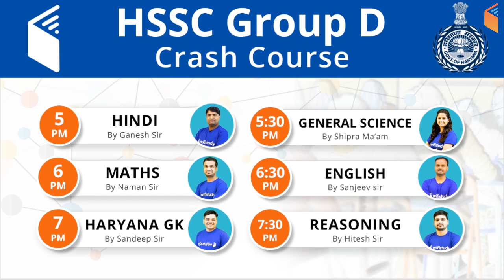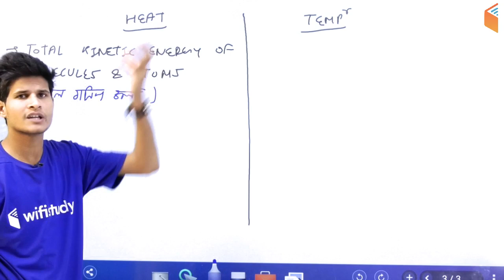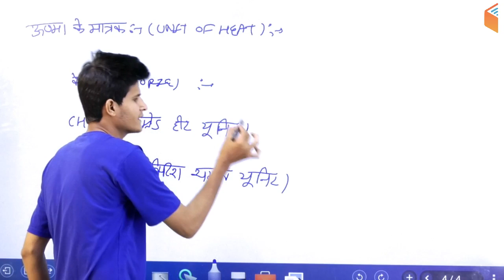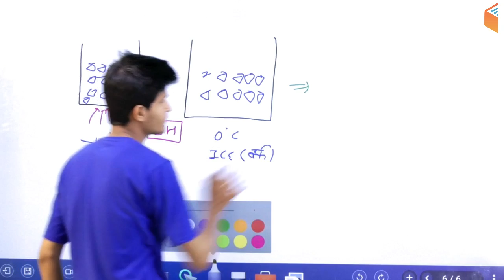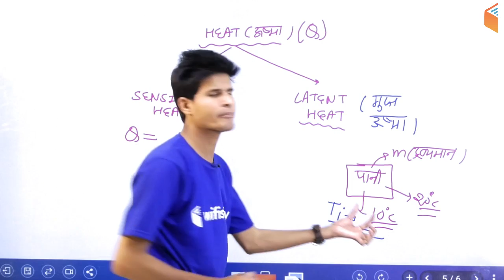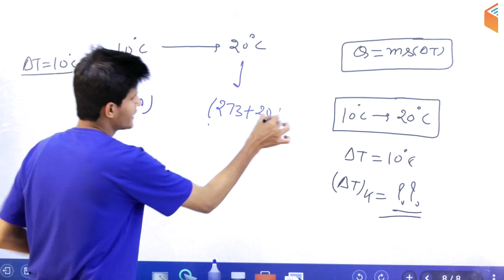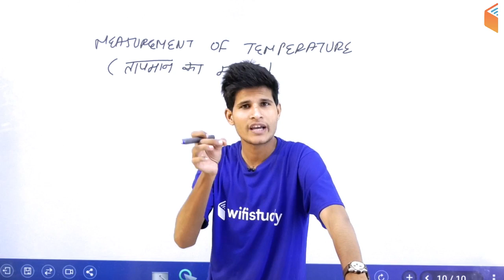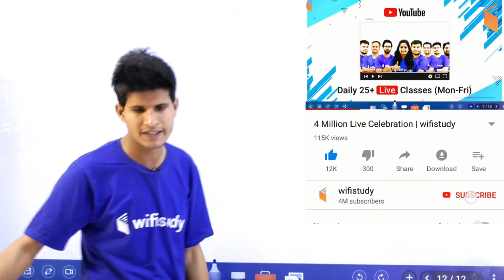9:00 AM - RRB ALP CBT-2 2018 | Basic Science and Engineering By Neeraj Sir | Heat and Temperature